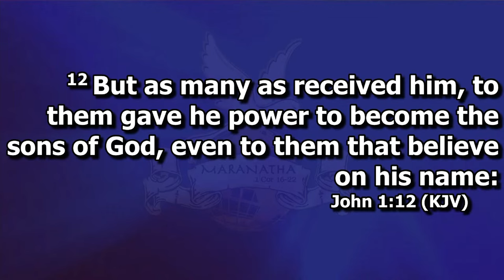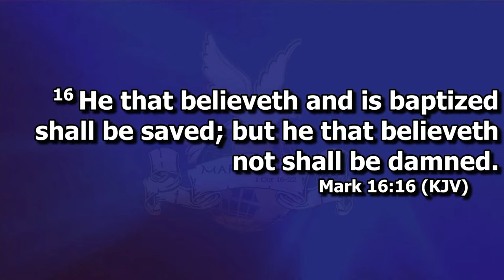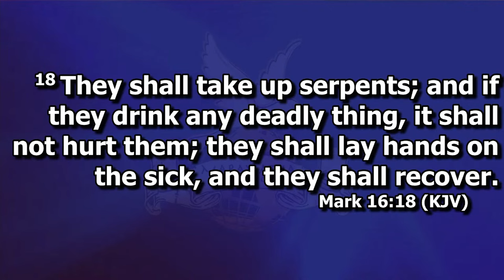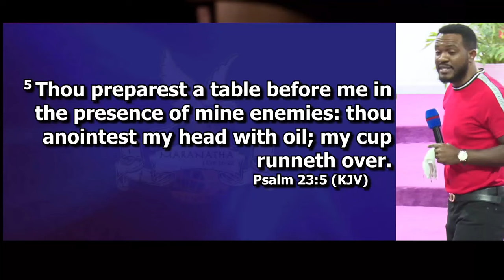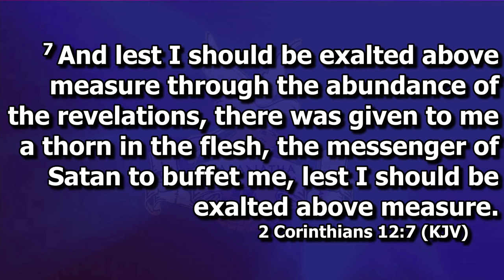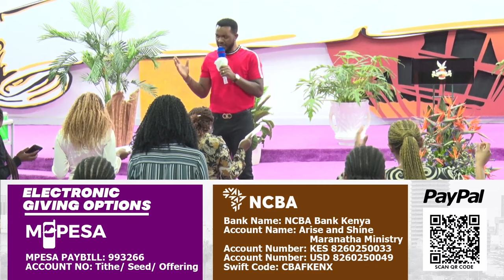Wednesday Service 25th October, 2023 | Prophete Joel Lutuka | Nairobi, Kenya🇰🇪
Join us at CLJ Maranatha Ministries Int. every Wednesday at 6:00PM and Sunday at 9:00AM EAT. Located at Road A, off Enterprise Rd.